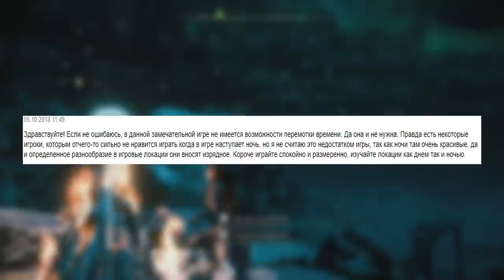Horizon Zero Dawn: Frozen Wilds. Няшка в Скайриме | Вдогонку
Дошли руки до дополнения Frozen Wilds. Спешу поделиться впечатлением. Это полезно, учитывая скорое портирование игры на ПК. А так же высказываю своё недовольство сообществом плоечников.
▬▬▬▬▬▬▬ஜ۩۞۩ஜ▬▬▬▬▬▬▬
▶ Сбербанк: 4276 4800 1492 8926

0:00 Вступление
0:56 Обзор DLC "Frozen Wilds"
10:17 О токсичности консольщиков